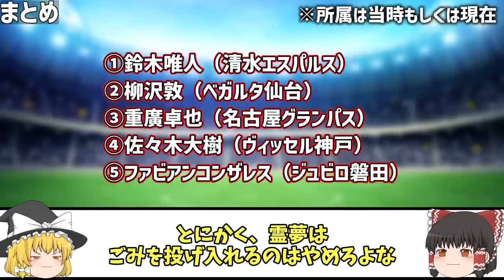【Jリーグ】外す方が難しいレベルでシュートミスをした選手５選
今回は決定機でゴールを逃したJリーガーたちをまとめてみました。
皆さんの印象に残っているシーンはありましたか？

【ウソだろ…】代表戦の「決定機」でパスを出して日本中を茫然呆然とさせたJリーガーたち

Jリーグ史に残るあまりにも無能すぎて話題になった監督５選【第2弾】

Jリーグ界隈を激震させたとんでもない大事件を起こした選手10選

鳥肌が止まらない…！ファンを最も熱狂させた大逆転劇6選【Jリーグ】

【前代未聞】ネットで話題になるほど味方にブチギレた異例すぎるJリーガー5選【ゆっくり解説】